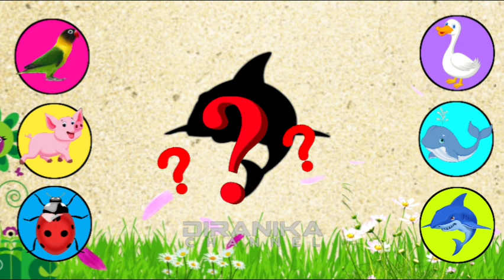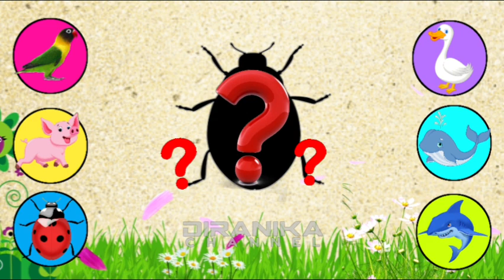Tebak Hewan Lucu. Lovebird, Babi, Kepik, Bebek, Paus, Hiu [Part12]. Pig, Ladybug, Duck, Whale, Shark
Tebak hewan apakah ini??? Main tebak gambar hewan untuk anak dan balita. Video kali ini membahas mengenai nama-nama hewan. Hewan yang terdiri burung lovebird, babi, kepik, bebek, paus, hiu

Video kali ini kita akan bermain tebak hewan. Ayo teman-teman tebak hewan apakah ini? Ada 2 siluet gambar yang harus dicocokkan dengan gambar aslinya ya temans...

apakah itu ikan paus? apakah itu bebek? apakah itu lovebird? ayo temukan jawabannya di video Tebak Hewan Lucu. Lovebird, Babi, Kepik, Bebek, Paus, Hiu. Lovebird, Pig, Ladybug, Duck, Whale, Shark. tonton sampai selesai ya teman-teman

terima kasih